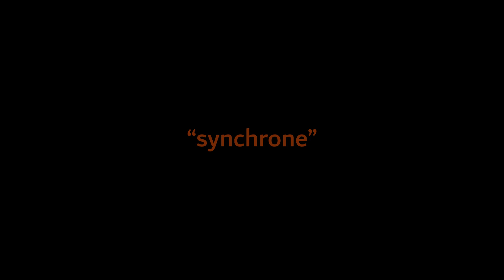Les sessions du Bourdon/113 NAAN " synchrone"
Première improvisation du duo  NAAN :   "synchrone"

Suzan Peeters  : accordéon
Nathalie Van   Meirvenne : Flute

Réalisé aux sessions du Bourdon, Liège, 2024